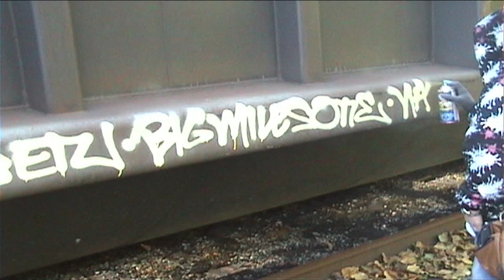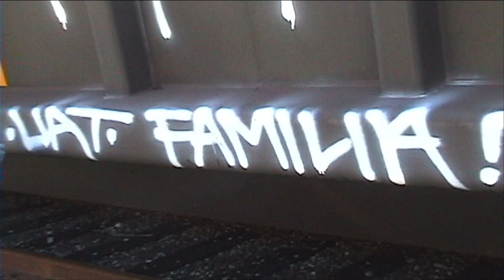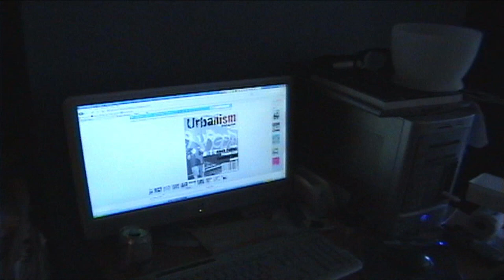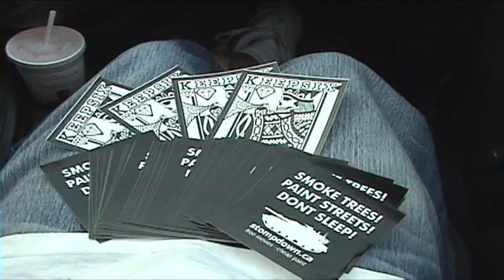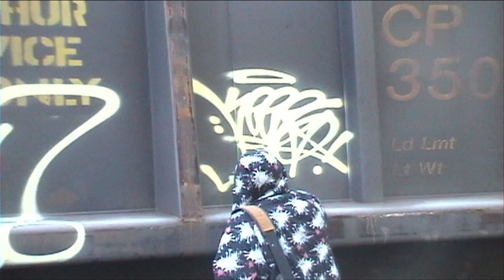KEEPER UAT SDK - Graffiti Video - RAW Audio - Stompdown Killaz